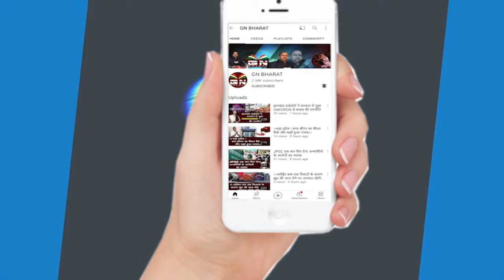Ranchi || पूर्व मंत्री योगेंद्र साव को न्याय दिलाने के लिए फिर से जांच का किया जा रहा मांग